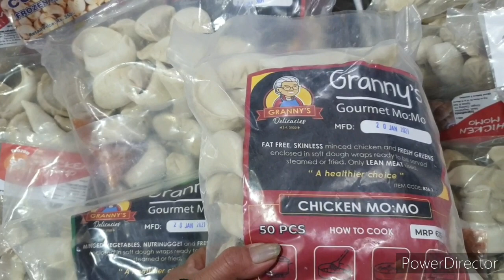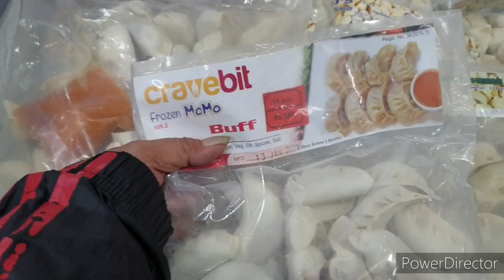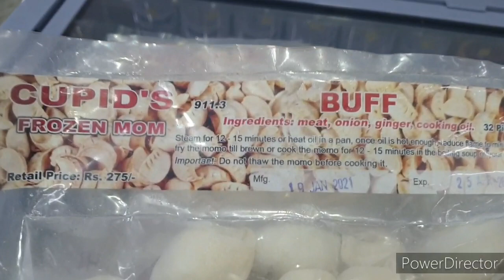PINAY VLOG NEPAL/EATING MO:MO CHALLENGE 😋 WITH MGA DALAGANG PINAY'S ❤